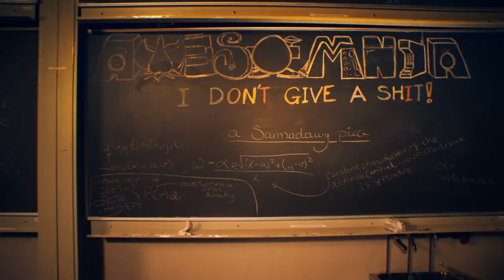AWESOMNIA - I Don't Give A Shit (Official video)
THE TUNE
Produced by Nick Hatch
Lyrics by Maria Karlsen
Mastering by Wim Bult

AWESOMNIA
Vocals/Co-Producer – Maria "LOTUS" Karlsen
Drums – Nick "SNATCH" Hatch
Beatbox/Vocals/Co-producer – Bjartur "BEATUR" Gudjonsson
Guitar – Frida "FREEDOM" Woldstad Furmyr
Keys – Kristian "K-DUB" Wentzel
Backing Vocals – Inga "INGA PROBLEM" Thyri

PRODUCTION TEAM
Directed and edited by Mohammed Sarmadawy
Produced by Nabunya Promotions
Executive producers: AWESOMNIA

D.O.P. – Haakon Laastad
B-Cam – Lise Martine Halle
Steadycam operator – Stig Indrebø
Lighting – Knut Svanes Lunde
Lighting Assistant – Andreas Lie Trøften
Light Table Operator – Ole Skoveng
Sound Engineer – Johannes Dekko @ Shortcut Norway
Set Manager – Phillip Tran

Stylist – Bi-Helene Kvalen
Head of Make-up – Caroline Skaget
Make-up Assistants – Abba Njie & Veigar Gretarsdottir
Props – Erna Torbjørg Einarsdottir
Casting Manager – Camille Oneida Charles
Production Assistants – Marte Celine O. Nilsen, Julie Øhrn Dyrud, Emily Nina Davidson, Vigdis Einarsdottir & Ragnhild Nes
On-Set Chefs – Richards Holgersen & Andreas Kumar

LOCATION CREW: Club scene
Sondre Forselv
Rikart L. Jensen
Joachim Otten

CHILDREN EXTRAS
- Angelen Chebet Riseo-Ring
- Tiva Ray-Jones
- Ophelia Meland
- Birk-Nesta
- Emma Østensen
- Alvin Chinedu Okeke-Nysæther
- Sofia Hashi
- Garbi
- Grigorii Hashi
- Eliana Bredland-Dala
- Aslak Bishop Bergland
- Liv Kumba Jallow-Bakke
- Tobias Pelumi Akanbi
- Emma
- Charley Otiti David-Eliassen
- Emilie Fjeldstad
- Hannah Ndome Juan Dischler

- Westerdals Oslo School of Arts, Communication and Technology
- FRESH CUTZ barber shop and manager Friday Ikhinmwin with staff
- Ombeline Chardes for welcoming us into your home

- Alexandra Joner
- Storm Pedersen
- Sisi
- Mia Valentina
- Fela
- Taro V. Cooper
- Boss Castro
- Hot- B Da Sufi
- Axel Chaufleur
- Cre-8 Dance Crew
- Kenya Emil
- Aisatou Jeng
- Christoffer Møgster
- Man in "It's all good" T- shirt
- Cazh Isking

- Torp Festivalen
- Norwegian Naturals

AND an EXTRA THANK YOU to ALL of our club extras, thank you for having our backs.